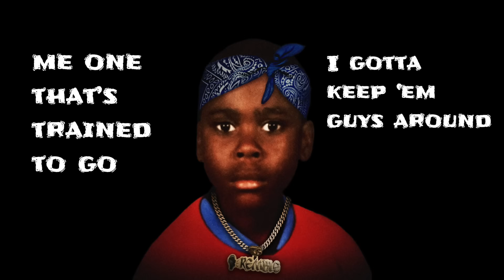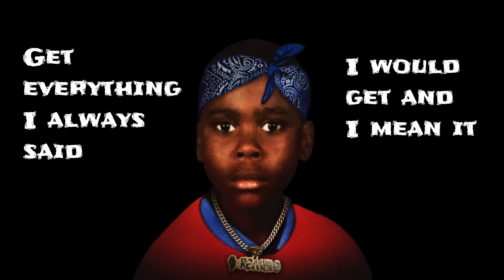Remble - I Mean It (feat. Mozzy) [Official Lyric Video]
The official lyric video for Remble's "I Mean It (feat. Mozzy)" off his latest project "It's Remble" out now